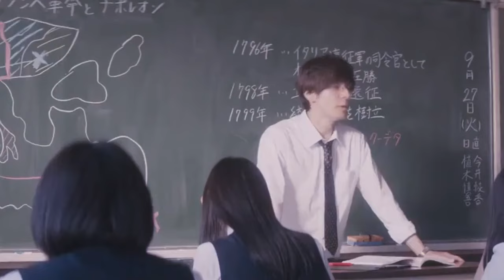My teacher (sensei) // save your tears.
hey, im back...i hope.

I know I haven't uploaded a video in a while but im back. From now on I will be uploading some series that I have seen and liked.